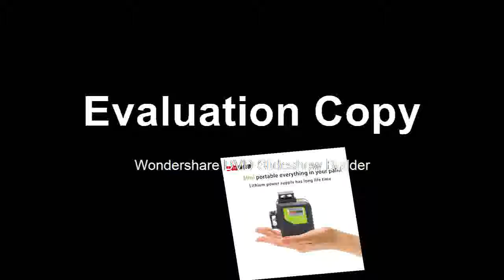Cheapest Green Laser Level 360 Degree 12 Lines Horizontal&Vertical Cross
Product On Aliexpress

Brand Name:LETERSize:32Measurement Model:12 linesWavelength:525Model Number:360Precision:1.8MMType:Vertical & Horizontal LasersMPN:Does Not Apply